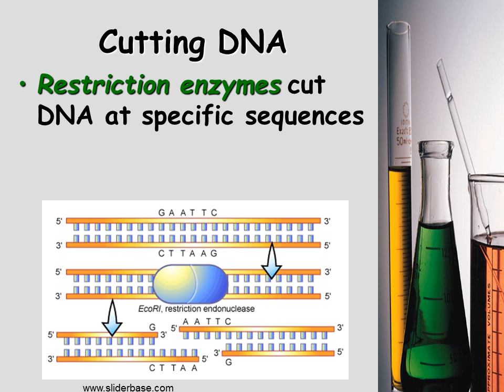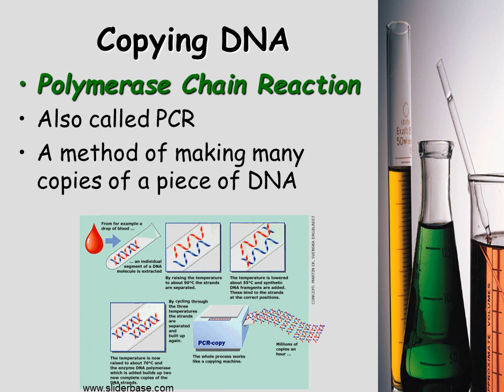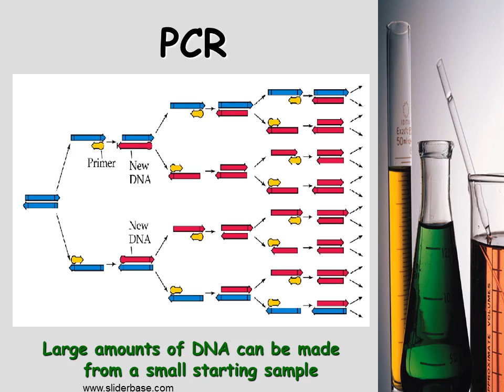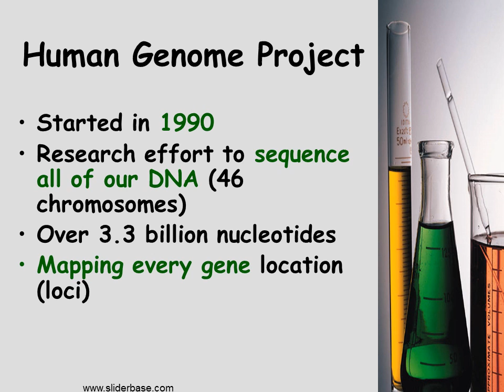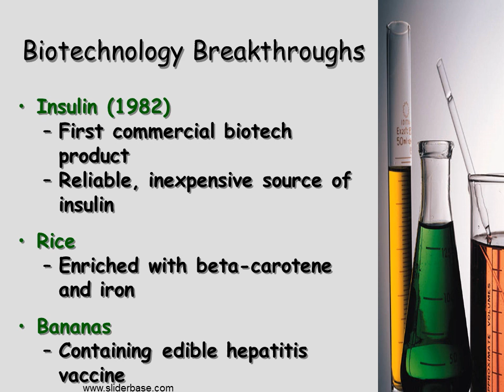DNA Technology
DNA Extraction
Chemical treatments cause cells and nuclei to burst
The DNA is inherently sticky, and can be pulled out of the mixture
This is called “spooling” DNA

Cutting DNA
Restriction enzymes cut DNA at specific sequences
Useful to divide DNA into manageable fragments

Electrophoresis
DNA can be separated based on size and charge
The phosphate groups are negatively charged
DNA is placed in a gel and electricity is run through
Negative DNA moves toward the positive end
Smaller fragments move farther and faster

Steps in DNA Sequencing
Many copies of a single strand of DNA are placed in a test tube
DNA polymerase is added
A mixture of nucleotides is added some of which have dye molecules attached
Each base (A,T,C,G) has a different color dye
By chance, some dyed nucleotides & some regular ones are added
Dye molecules are large and stop the chain from growing

DNA Sequencing
The result is DNA fragments of multiple sizes with colors that can be identified
After the gel separates the resulting fragments by size, we 'read' the sequence from bottom to top.

Steps in Copying DNA
A DNA molecule is placed in a small test tube
DNA polymerase that can work at high temps is added